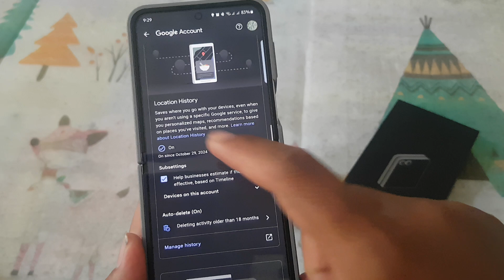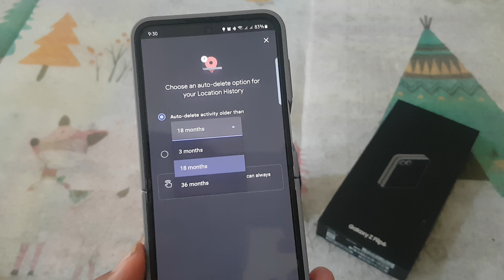Samsung Galaxy Z Flip 6: How to Set Auto Delete Location History (Android 14)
The Samsung Galaxy Z Flip6 on Android 14 offers powerful privacy controls, including the option to automatically delete **Location History** after a set period. This feature helps keep your Google account’s location data clean and manageable, enhancing privacy without requiring manual deletions. Whether you want to store location data only for a short time or not at all, this guide shows you how to set up Auto Delete for Location History on your Galaxy Z Flip6.

**Step-by-Step Guide:**

   Start by unlocking your Galaxy Z Flip6 and going to the **Settings** app.

### 2. Go to **More Privacy Settings**
   Scroll down and tap on **Privacy**. From there, select **More Privacy Settings** for advanced privacy options.

### 3. Tap on **Activity Controls**
   In More Privacy Settings, select **Activity Controls**. This is where you’ll find the option to manage your Google account’s location settings.

### 4. Select **Location History**
   Within Activity Controls, tap **Location History**. Here, you can access various settings related to your location data, including auto-delete options.

### 5. Set Up Auto Delete for Location History
   - **Tap on Auto-Delete Options**: Under Location History, look for the **Auto-Delete** option and tap it.
   - **Choose Your Preferred Timeframe**: You’ll see options to automatically delete location data every 3 months, 18 months, or 36 months. Select the timeframe that best suits your privacy preferences.
   - **Confirm Your Selection**: After choosing a timeframe, tap **Next** and confirm your choice. Google will start auto-deleting location data based on the selected interval.

### 6. Verify Your Auto Delete Settings
   You can always return to the Location History section to check or adjust your auto-delete settings as needed.

**Why Use Auto Delete for Location History?**
Setting up auto-delete helps you keep only the most relevant location data in your Google account, enhancing privacy while still allowing Google to personalize certain features based on recent locations. Auto-deleting Location History also reduces the need to manually delete data, offering a hands-free privacy solution.

**Conclusion:**
By setting Auto Delete for Location History on your Samsung Galaxy Z Flip6 with Android 14, you can manage your data effortlessly. These steps provide a quick and convenient way to maintain your privacy while enjoying location-based services.